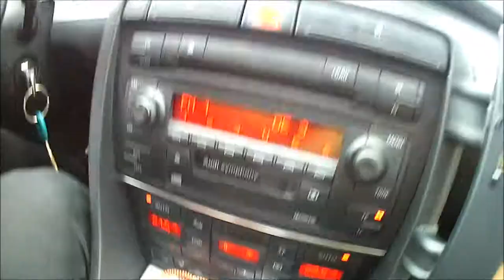Red Bull Air Race - Budapest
Weekend trip from czech to hungary for air-race in beautiful city of Budapest.